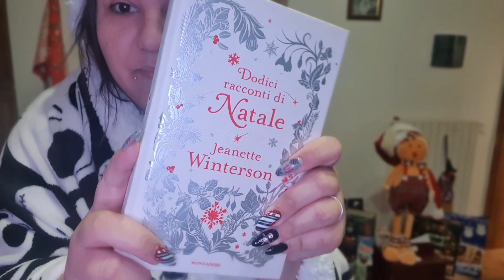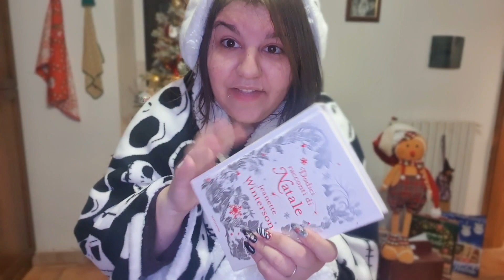Dodici Racconti di Natale - Janette Winterson (Vi leggo una storia)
📚La mia Wishlist